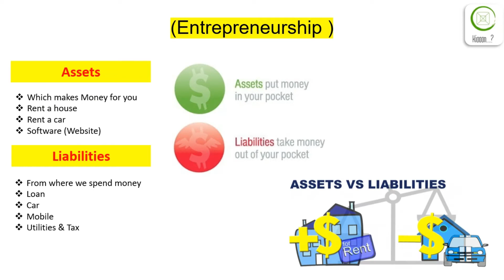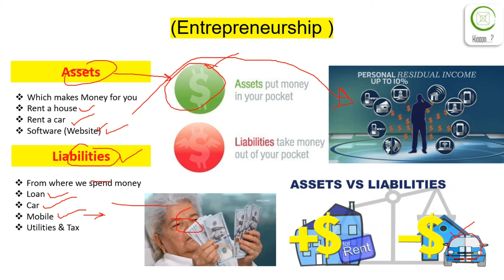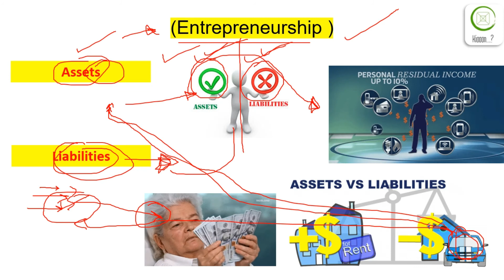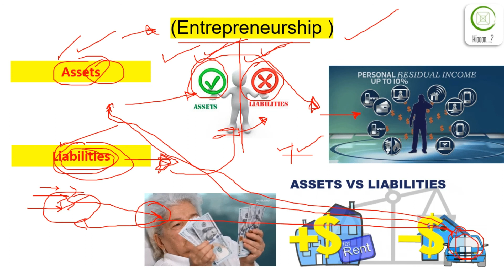Difference between Assets and liabilities (Urdu/Hindi) || Explained by Kiooon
This video is about entrepreneurship series which increases knowledge about entrepreneurship. This video is about the difference between Assets and liabilities.Why assets are necessary for being successful & alot more.